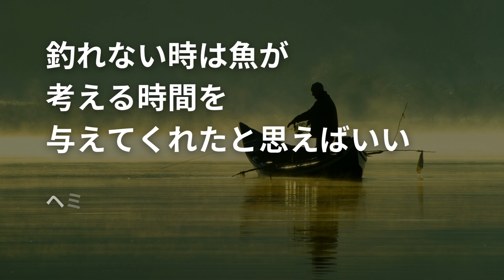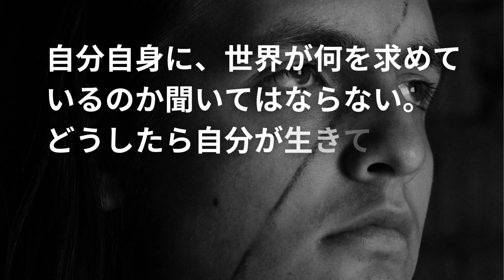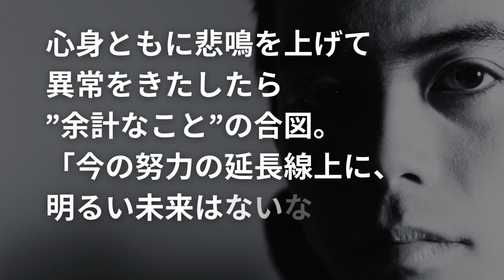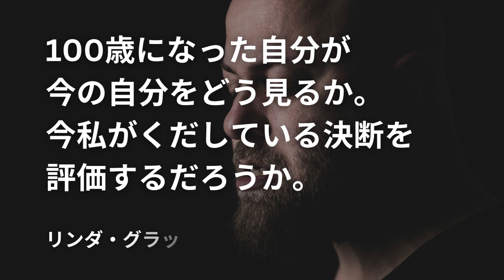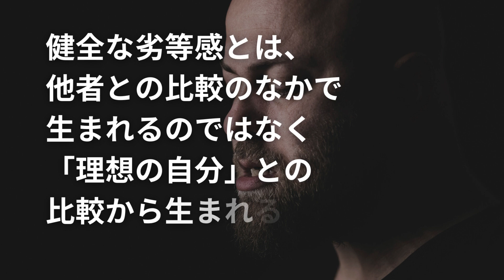自分を見つめ直す【名言&格言集】~あなたが見たい変革に自分が..~